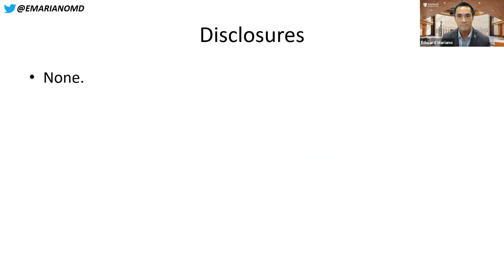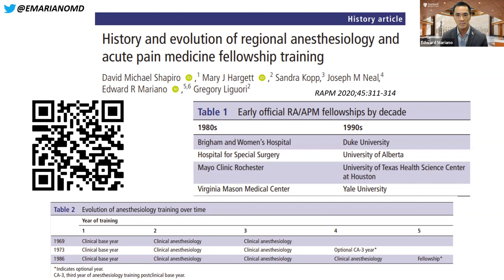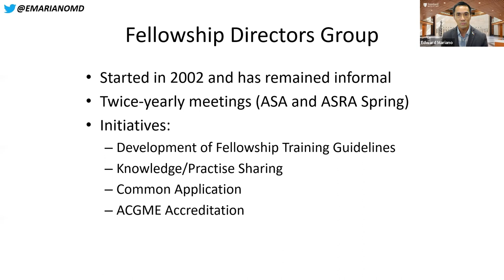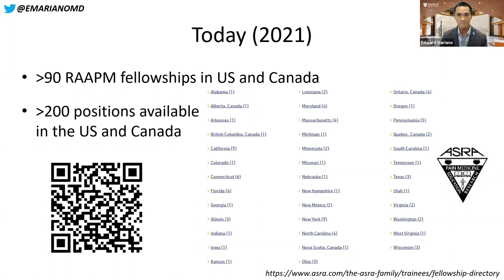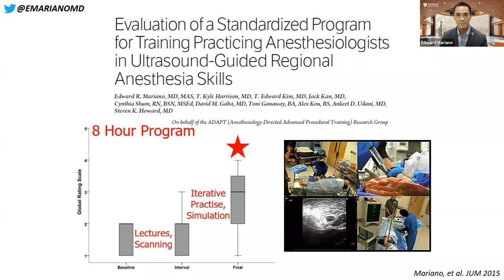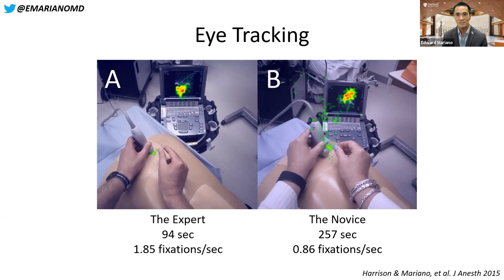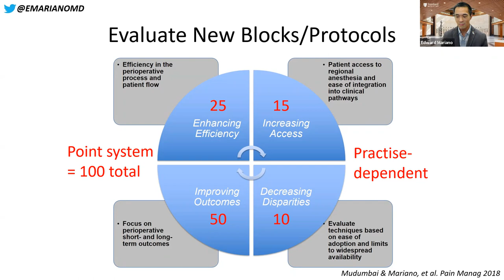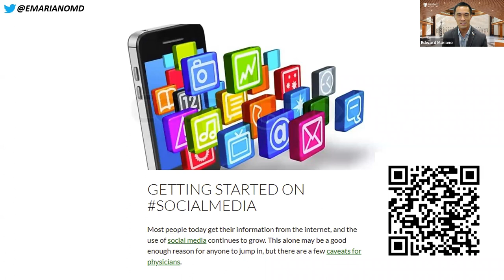Recommendations and Resources for Regional Anesthesia Fellowships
For this invited presentation during the 2021 European Society of Regional Anaesthesia and Pain Therapy virtual annual meeting (ESRA2021), I discuss advanced fellowship training programs, external accreditation, and technology for teaching and learning regional anesthesia including social media.